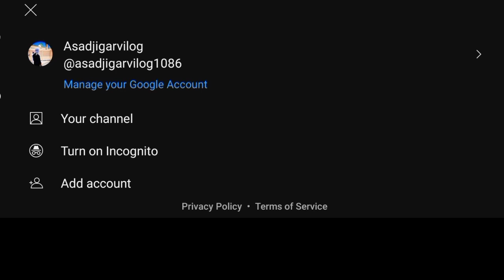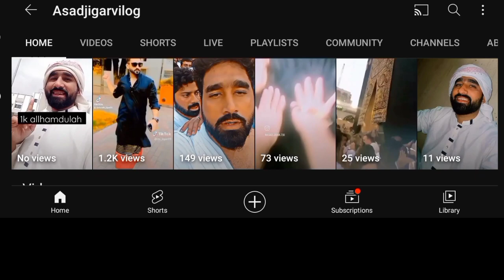Allhamdulah 1k complete 💯 ho gy h shukria ap sab ka esy hi ap ka Sath or Pyar chahiy my dream